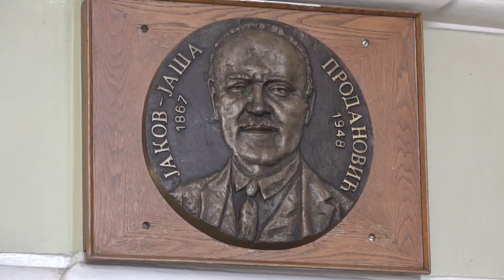PIROTSKI GIMNAZIJALCI U POSETI ŠKOLI ''ORCE NIKOLOV'' IZ SKOPLJA 22112022